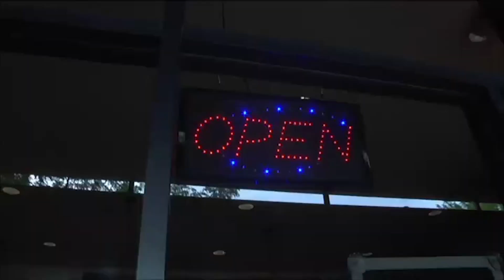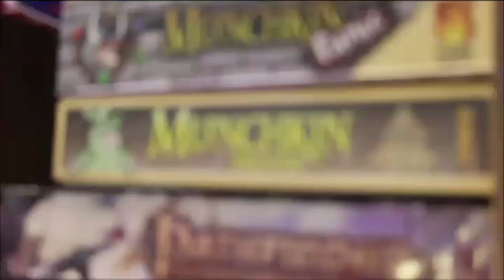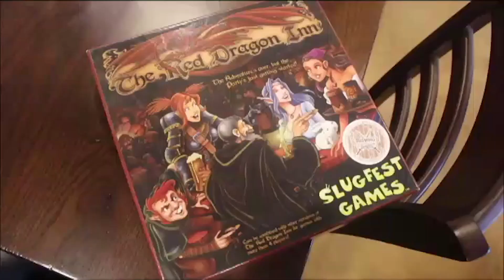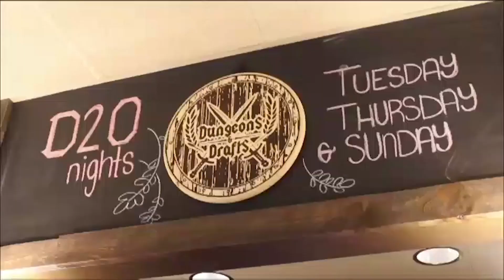CTV Entertainment Segment: Thursday, Sept. 3, 2015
Gabe Pocrass shares some of his costumes ideas for Tour de Fat and producer Julio Becerril visits Dungeons and Drafts.

Watch CTV 11 live on Comcast Channel 11 or stream it on the collegian.com app.